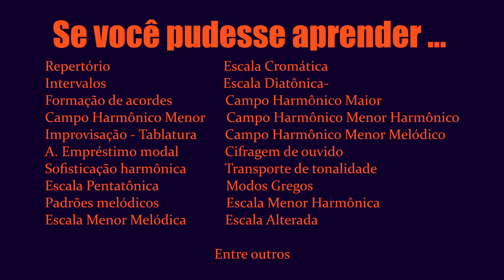Assista esse vídeo